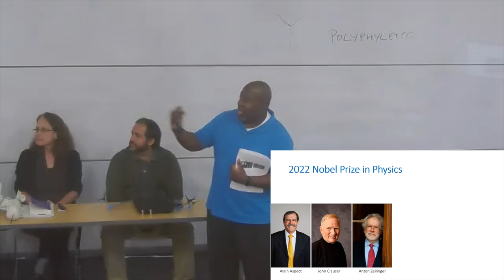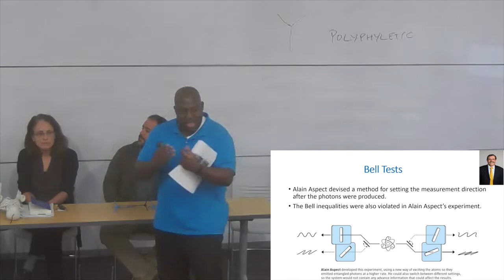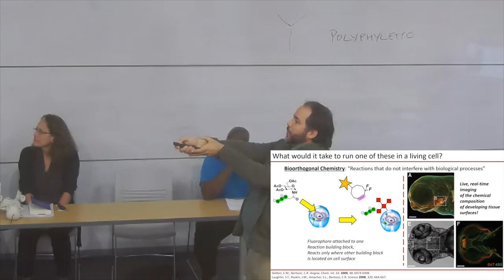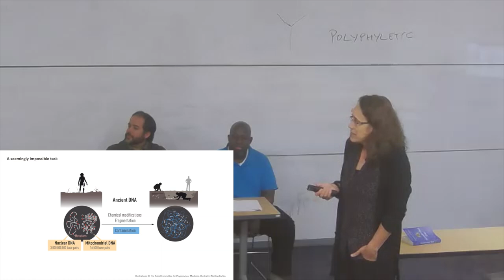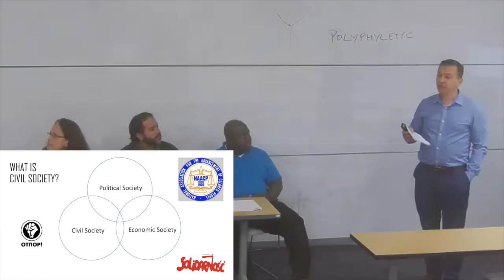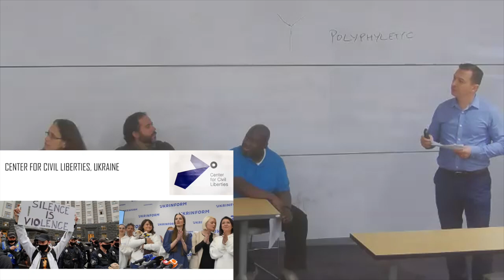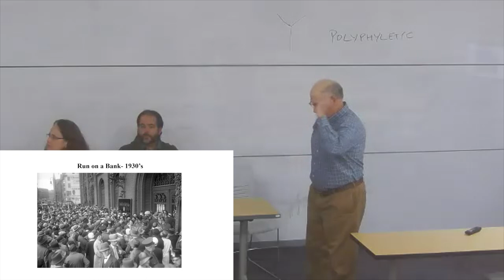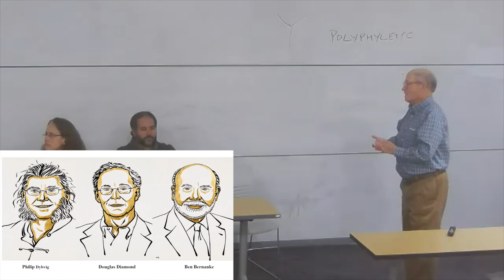2022 Nobel Prize Panel, College of Charleston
The College of Charleston held its second annual Nobel Prize Panel. Faculty members discussed the 2022 Nobel Prizes awarded in Physics, Chemistry, Medicine, Peace, Literature, and Economics.

Our Nobel Prize Panel:
Dr. Gabriel Williams - Physics
Dr. Michael Giuliano - Chemistry
Dr. Ana Zimmerman - Medicine
Dr. Max Kovalov - Peace
Dr. Lisa Signori - Literature
Dr. Frank Hefner - Economics